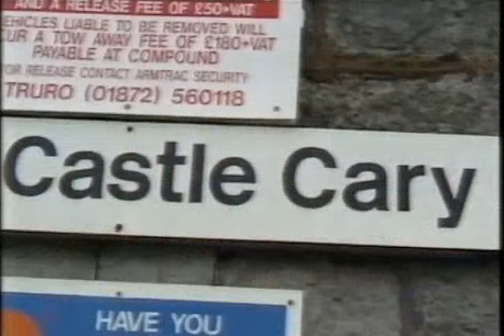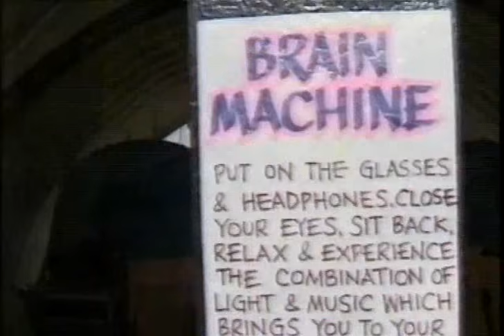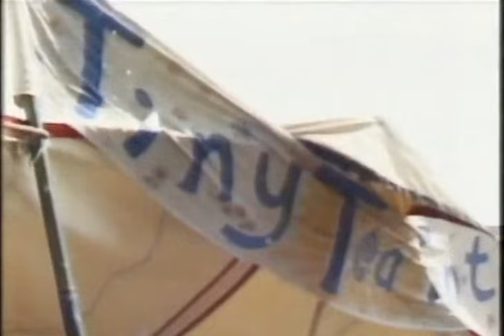Boris live @ Glastonbury 2000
"Boris Johnson would make a great mayor" - said no-one at all.
(clearly not the superior Japanese band !)